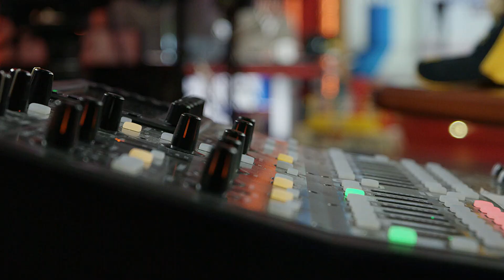Best of the Rich Eisen Show | Tuesday, April 20th, 2021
Enjoy these top moments from today’s Rich Eisen Show!